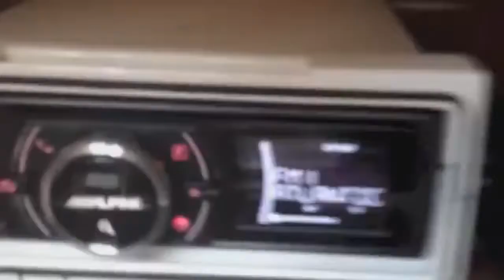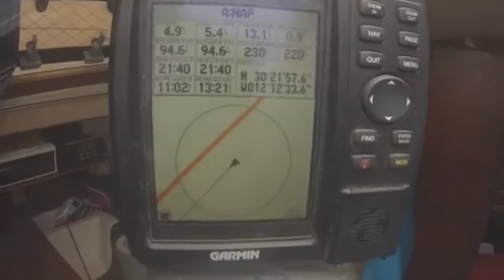L' Odyssée de Sâdhu - Episode 3 - Passion Voile